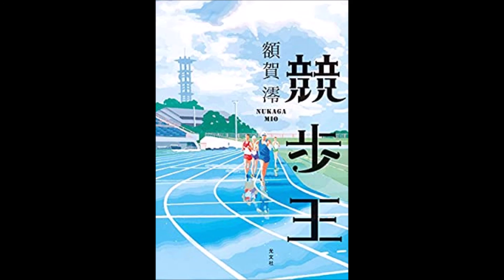📘本の紹介 vol.121【小説】「競歩王」額賀澪 光文社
インターネットラジオゆめのたね放送局
関西チャンネル毎週日曜日午前11時～11時半
「ホンスキー倶楽部」パーソナリティのぐーりんがお届けする
小説はネタバレなしで紹介しています。